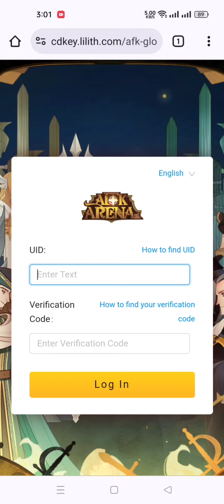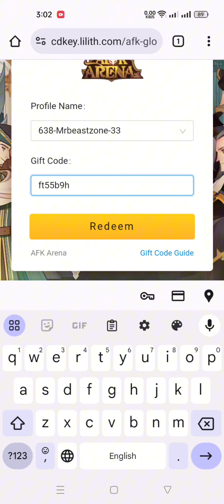AFK Arena New Redeem Code | AFK Arena New Gift Code August 2024 (Part-1)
In this video, I'm going to show you ➤ AFK Arena New Redeem Code | AFK Arena New Gift Code August 2024 (Part-1)

        Thanks.